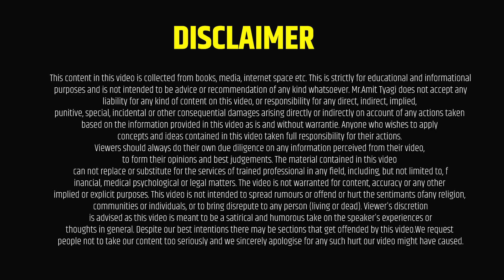How to increase sales in your business | Sales me confidence kaise badhaye | Amit Tyagi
In this video you will learn, how to increase sales in your business.

Topic coverd,
sales me confidence kaise badhaye
sales kaise kare in hindi
sales kaise badhaye
sales kaise kiya jata hai
sales kaise nikale
sales kaise ki jaati hai
sales kaise nikalte hain
business ki sales kaise badhaye
sales skills kaise badhaye
insurance sales kaise kare
how to increse sales
how to increase sales in your busienss